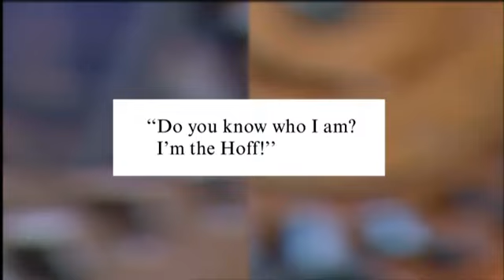Room 101 S11 E1 January 5 2007